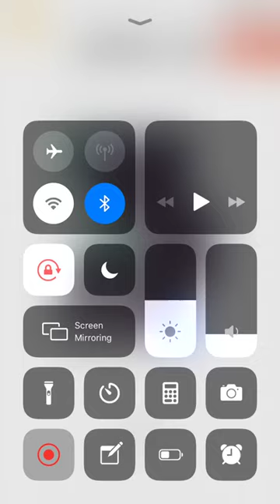Combine It Level 36 37 38 39 40